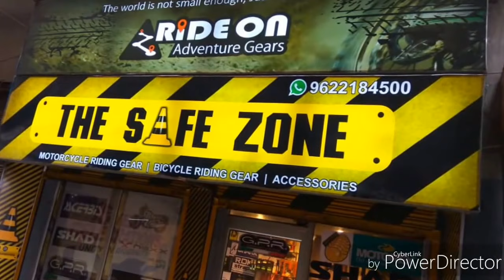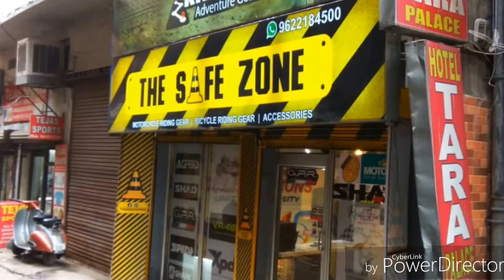Jammu has its Biker's Paradise for MotorCycle Riding Gear and Bike Accessories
Govind Singh Namdhari has set up a professional level Bike Riding Gear outlet in Jammu. This is the first and only branded showroom for quality products in Jammu, Jammu and Kashmir.

All big brand for riding Jackets, Helmets, Gloves etc are available here.

The showroom is

The Safe Zone
Sant Market
Jewel, Jammu

I am Rajesh Dogra and RDx stands for Rajesh Dogra Exclusive. My BOSCH Car Service workshop is situated in Jammu and I also write on my blog site and make youtube Videos to address Car and Bike Service, repair and modification issues.

For Best Car & Bike Modification Products